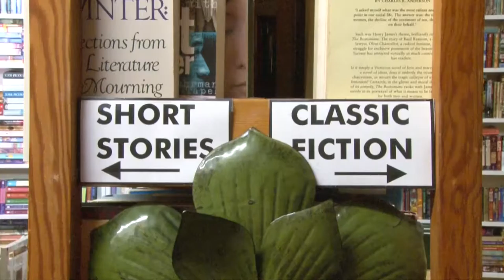GypsySnark Books Commercial Project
Blake Holcombe
Calvin Alexander
Tanner Brown
Richard Denson
Kelsy Schlotthauer